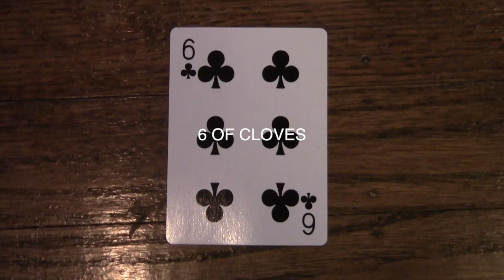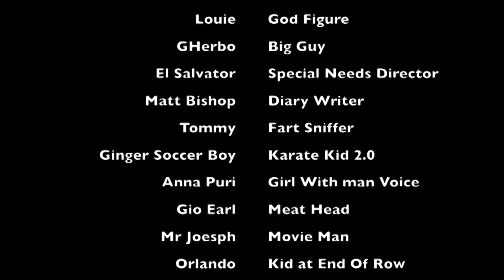louie cards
The editing process is mad easy im not gonna lie. I've learned how to edit film making, song adding, and effect additions. Challenges may be like having the perfect transition, or finding the right sound effects for that scene. Im looking forward to being my own movie editor. We had to edit and rebuild our movie to the right. Hardest thing was rearranging everything. The most easy part was adding music.